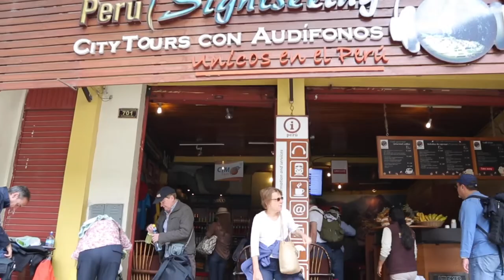CostamarTV: "Machu Picchu" la maravilla de la ingeniería Inca | Viaja con Costamar Travel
Si deseas realizar una visita a Machu Picchu, debes hacerlo con uno de nuestros tours. Puedes hacer una excursión desde Cusco o pasar la noche en hoteles de pueblos vecinos.

La forma más fácil de llegar de Cusco a Machu Picchu requiere tomar un tren a Aguas Calientes. Un viaje panorámico de tres horas y media a lo largo de los senderos que recorren el río Urubamba en el Valle Sagrado con espectaculares paredes de piedra a ambos lados.

Machu Picchu está formado por edificios, plazas y plataformas conectadas por estrechos carriles o caminos. El Templo del Sol semicircular, construido alrededor de una gran roca, ofrece impresionantes vistas del Valle Sagrado.

Durante el solsticio de verano, el sol brilla a través de la ventana del templo y se alinea tanto con la roca como con la punta de una montaña cercana.

¡Machu Picchu es todo un espectáculo!

¿Quieres viajar a Perú?